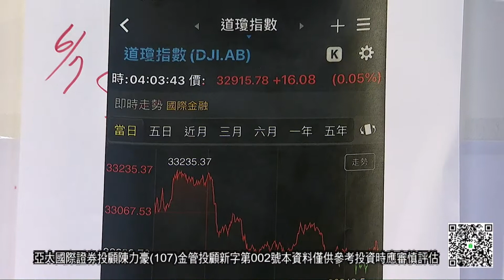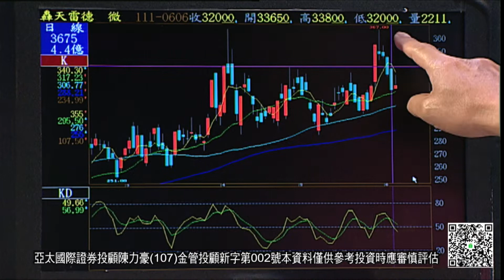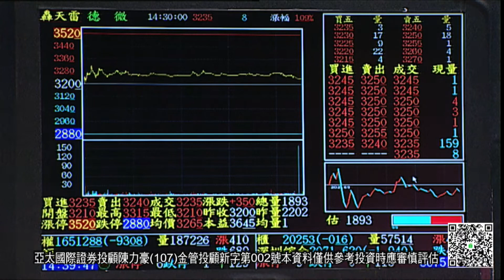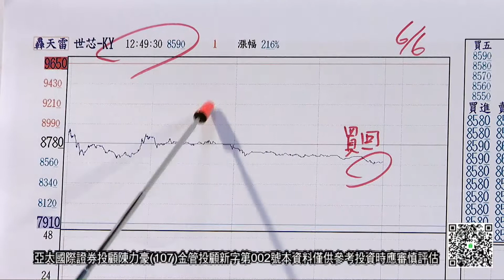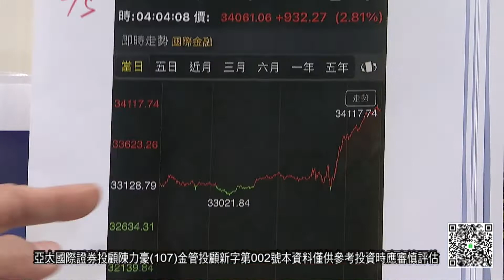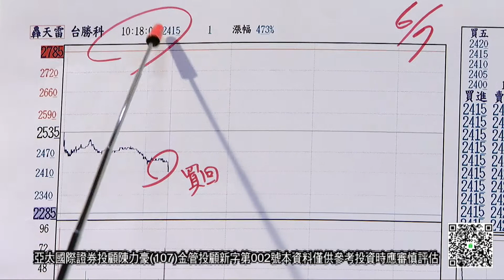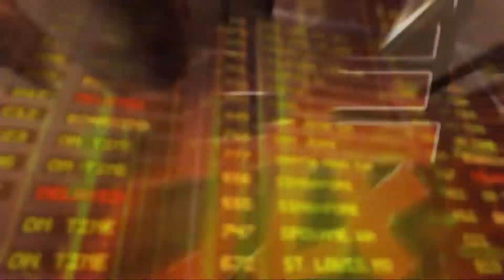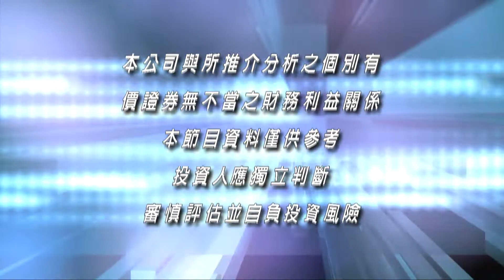20220607豪門世家 a